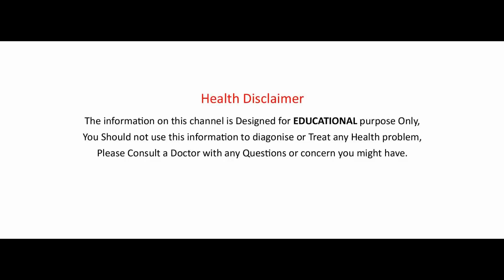Never Do These 5 Mistakes While Doing Head Bath | Healthy Hair Tips In Telugu | VTube Telugu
Never Do These 5 Mistakes While Doing Head Bath.

V Tube Telugu Channel brings you the Interesting facts about the world, mysterious, funny, weird and mind-blowing facts and latest Tollywood updates along with all the updates from
entertainment.